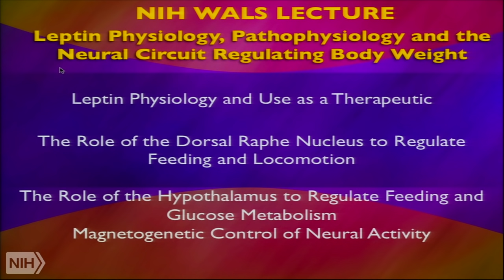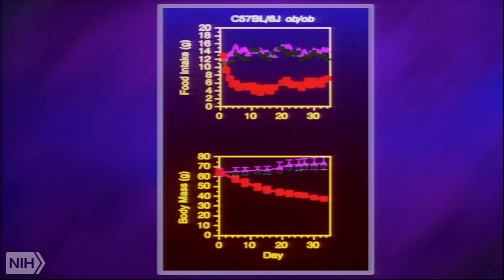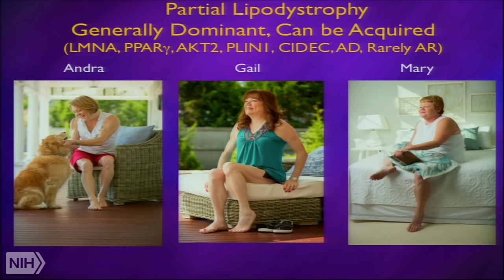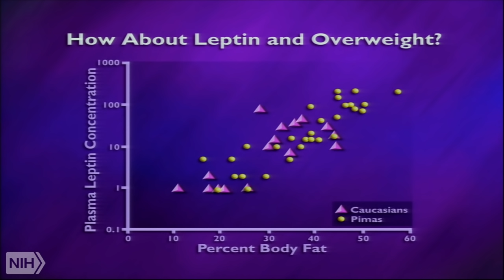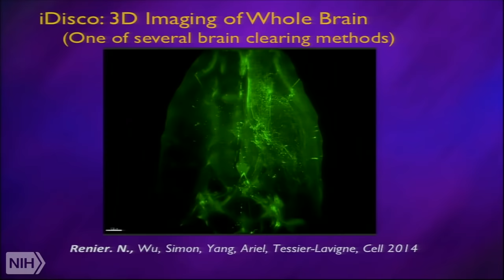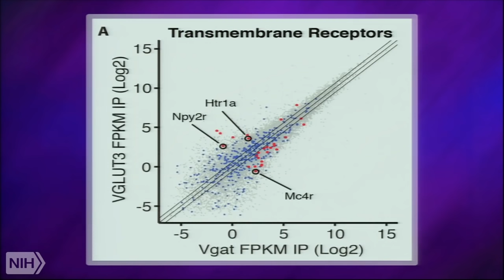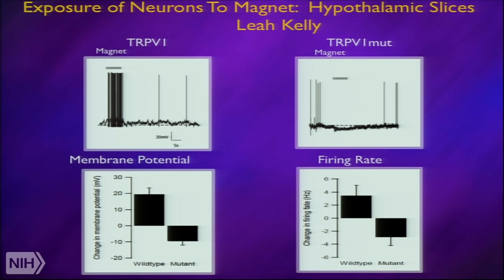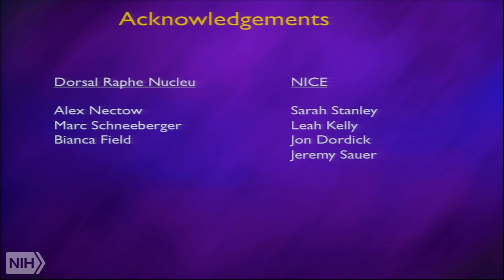Leptin and the neural circuit regulation food intake and glucose metabolism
Air date: Wednesday, January 11, 2017, 3:00:00 PM

Runtime: 00:57:39

 The discovery of leptin has led to the elucidation of a robust physiologic system that maintains fat stores at a relatively constant level. Leptin is a peptide hormone secreted by adipose tissue in proportion to its mass. This hormone circulates in blood and acts on the hypothalamus to regulate food intake and energy expenditure. When fat mass falls, plasma leptin levels fall stimulating appetite and suppressing energy expenditure until fat mass is restored. When fat mass increases, leptin levels increase, suppressing appetite until weight is lost. By such a mechanism, total energy stores are stably maintained within a relatively narrow range.

 Recessive mutations in the leptin gene are associated with massive obesity in mice and some humans. Treatment with recombinant leptin markedly reduces food intake and body weight. The low leptin levels in patients with leptin mutations are also associated with multiple abnormalities including infertility, diabetes, and immune abnormalities all of which are corrected by leptin treatment. These findings have established important links between energy stores and many other physiologic systems and led to the use of leptin as a treatment for an increasing number of other human conditions including a subset of obesity, some forms of diabetes including lipodystrophy and hypothalamic amenorrhea, the cessation of menstruation seen in extremely thin women. Identification of a physiologic system that controls energy balance establishes a biologic basis for obesity.

 Recent studies have explored the relationship between leptin and the reward value of food. In addition, new methods for identifying neurons activated by leptin and other stimuli have been developed as have methods for noninvasively activating cells using radio waves. These new approaches are being applied to studies of the neural processes that control feeding, a complex motivational behavior.

Author: Jeffrey Friedman, M.D., Ph.D., Professor, The Rockefeller University; Director, Starr Center for Human Genetics; Investigator, Howard Hughes Medical Institute